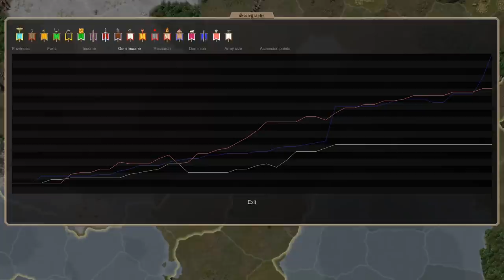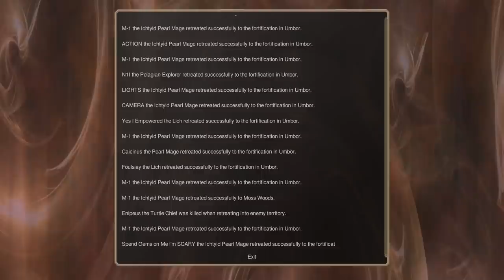Dominions 5 Disciples E12: Snek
You don't get to hold back during throne rushes. You're playing for the game, so it's no consolation prize if, when the enemy wins, you still have troops left standing.

Having unified the world against the Agartha-Berytos-Machaka rush, we do the only noble thing we can do.

We take every poor fish-man, bookworm, lich, and turtle warrior, and we go marching, voluntarily, into a cave which we're pretty sure contains a 30% regen, 27+ MR Drakon.

Because that's what heroes do.